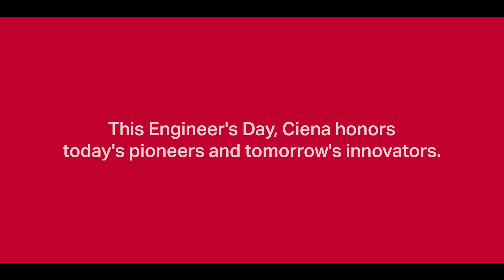Engineer's Day at Ciena India: Exploring the Journey of Our Engineers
On Engineer’s Day, Ciena India honors the brilliant minds behind our technological advancements. We asked our engineers at Ciena about their sources of inspiration that fueled their passion. Watch as they share their unique journeys and encourage the future engineers of India.
Our engineers inspire us with their relentless pursuit of innovation and their unwavering commitment to shaping the future of network technology.

Happy Engineer’s Day!